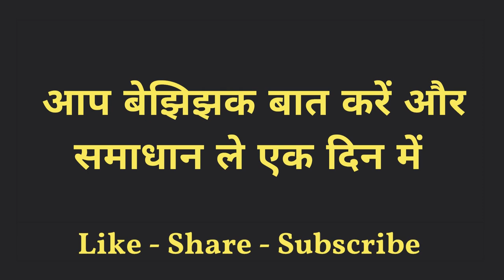वशीकरण नहीं हुआ बिना मंत्र तो मुँह मांगे पैसे दूंगा आपको